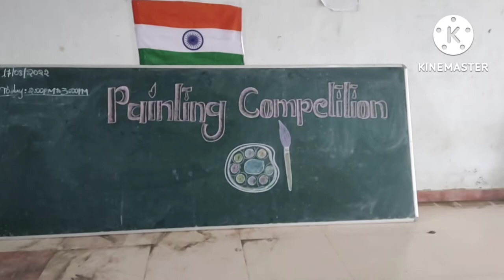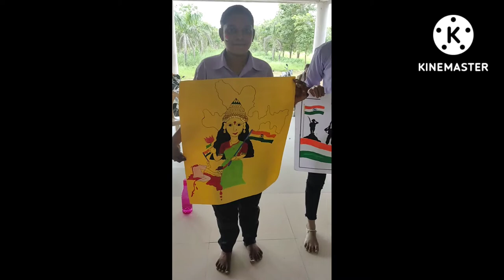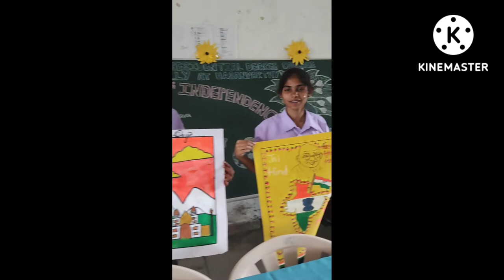Tricolours in college